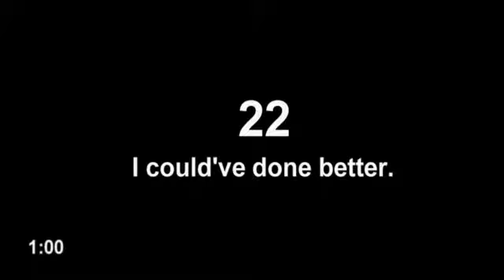My take on the "Infinite Book Challenge"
The idea behind this is that I'm to spontaneously sum up as many books as I can in under one minute. Nobody challenged me to do so, but I thought to give it a shot anyway.